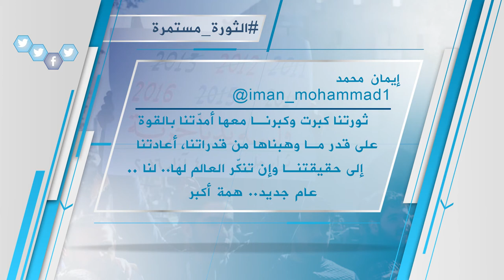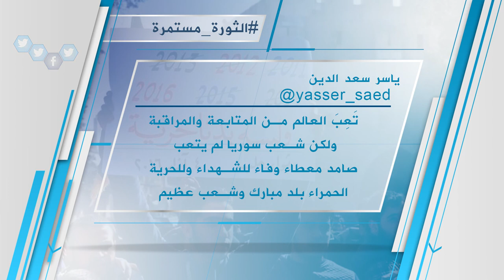وسم سوري | الثورة مستمرة (2)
تحت وسم
أحيى النشطاء السوريون الذكرى الخامسة لانطلاق ثورتهم السلمية
من خلال مظاهرات وفعاليات مدنية
مؤكدين التمسك بمبادئ الثورة وعلى رأسها وحدة سورية وإسقاط النظام
وعلى التردد: 11595 عمودي، الترميز 27500 ، معامل التصحيح 3/4